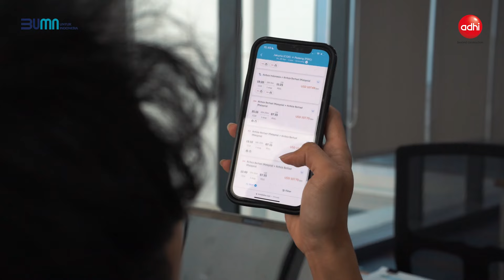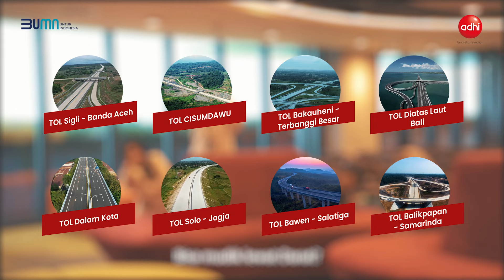Mudik Bisa Lewat Apa Aja Ya? | TVC Mudik Lebaran 2024 ala "Insan ADHI"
Haloo SobatADHI, Selamat mudik dari kita Insan ADHI yaa! 🤗🤩

Selamat menyusuri perjalananmu dalam kenangan dan harapan, hingga kembali dalam pelukan yang dicintai di rumah. Selamat kembali ke pangkuan keluarga dengan rindu yang tiada tara. Selamat mudik ya Sobat, Semoga perjalananmu penuh berkah dan keselamatan ya."